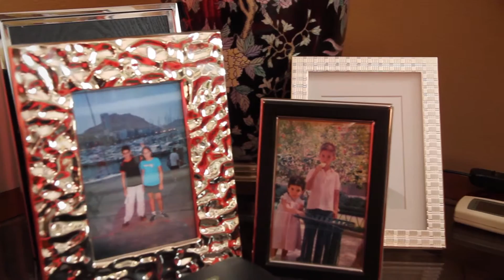Trailer Alicia y Guillermo